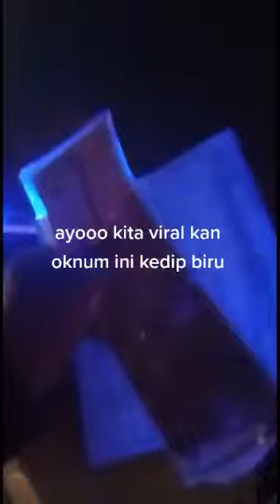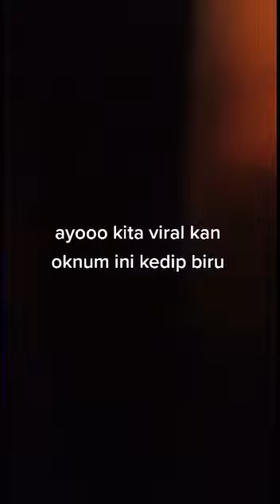Ayo Viralkan Semena-mena Polisi Ini